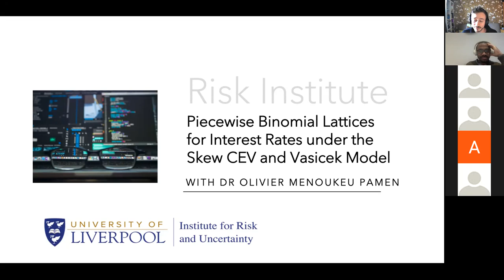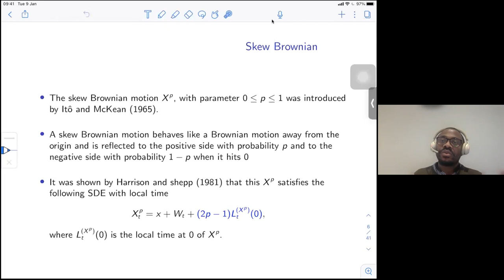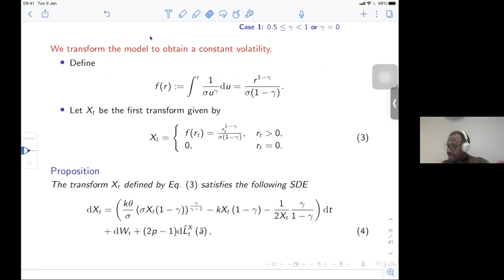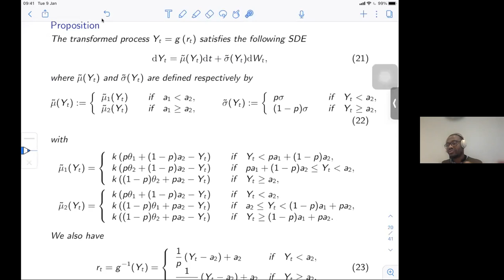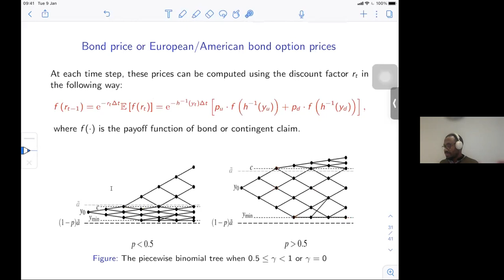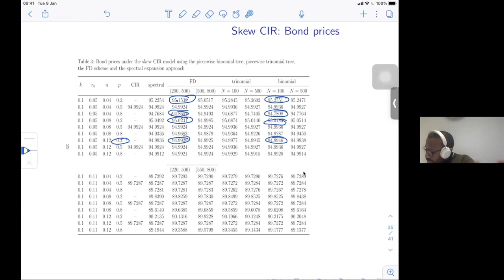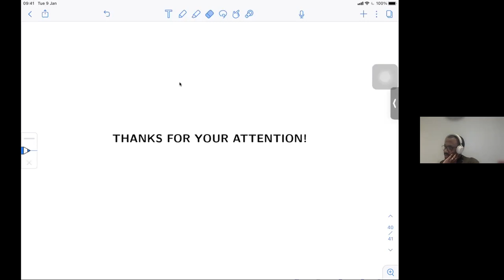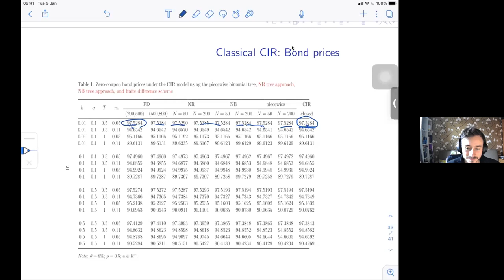Olivier Menoukeu Pamen - Piecewise Binomial Lattices for Interest Rates (Skew CEV and Vasicek Model)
The interest rates frequently exhibit regulated or controlled characteristics, for example, the prevailing zero interest rate policy, or the leading role of central banks in short rate markets. In order
to capture the regulated dynamics of interest rate, we propose both a skew constant-elasticityof-
variance (skew CEV) model with regular coefficients and skew Vacisek model with irregular
coefficients. We then construct an improved piecewise binomial lattice to evaluate bonds and European/
American bond options. Numerical simulations show that the improved piecewise binomial
tree is efficient and satisfactory.
This talk is based on a joint work with Guangli Xu and Xiaoyang Zhuo.

Olivier Menoukeu Pamen is a Reader (Associate Professor) in Mathematics at the University of Liverpool. He held the position of German Research Chair in Mathematics and its Applications at the African Institute for Mathematical Sciences (AIMS) Ghana. Prior to this, he completed an MSc in Mathematics at the University of Yaoundé I and received a PhD in Financial Mathematics from the University of the Witwatersrand. He then joined the Centre of Mathematics for Applications in the University of Oslo as a Post-Doctorate research fellow. From there, he took up a permanent position in the Institute for Financial and Actuarial Mathematics at the University of Liverpool.
His research interests lie in stochastic analysis and its applications. In the past years, he has focused on stochastic optimal control theory and their applications to finance, insurance and microfinance, (backward) stochastic differential equations ((B)SDEs) and their applications, Malliavin calculus, and dynamical systems.